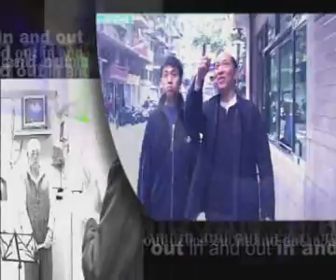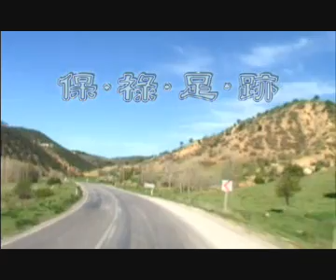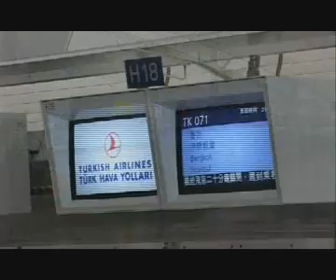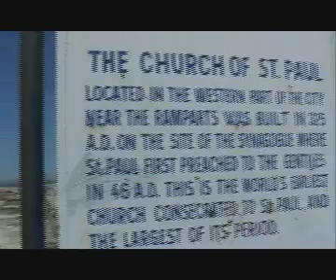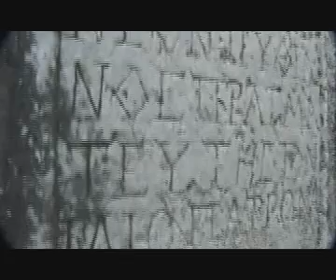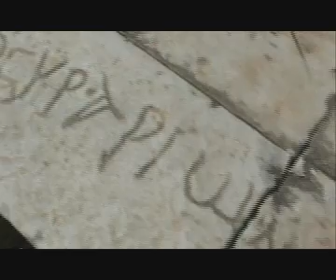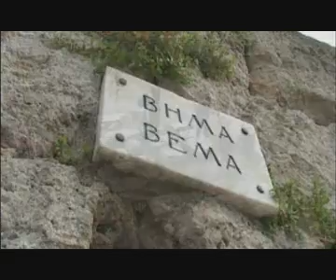出家入世 第一集